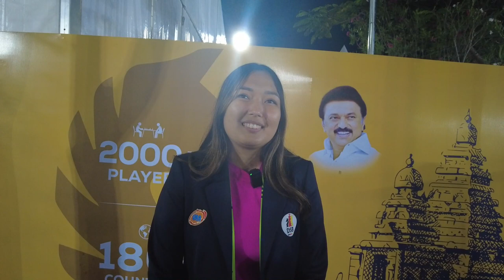Stimmen des 5. Spieltags | Schacholympiade 2022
Aus der deutschen Delegation blicken Dinara Wagner, Vincent Keymer, Elisabeth Pähtz und Dmitrij Kollars auf den heutigen Tag zurück.

Dinara erklärt wieso sie gut in Form ist, Vincent erklärt, warum er erst zur 4. Runde ins Turnier eingestiegen ist, Elisabeth blickt auf ihren bisherigen Turnierverlauf und Dmitrij erklärt, wie Jan Gustafsson ihm bei der Vorbereitung geholfen hat!